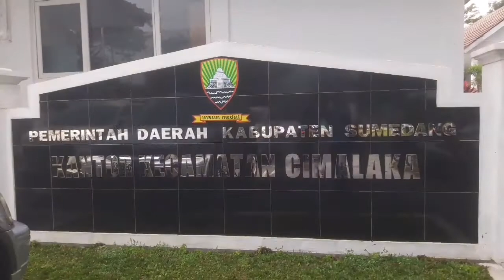Ibu-ibu PKK Geruduk Camat Cimalaka